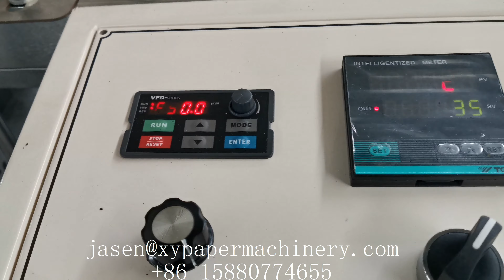Automatic double color printing napkin machine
XY OQ 7000A Automatic double color printing napkin machine
ADD:1610 Enterprise Building,Wanan,Luojiang,Quanzhou,Fujian,China
Contact person: Jasen Pan
M.E:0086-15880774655 (Viber Wechat and WhatsApp)
1) Toilet Paper Machine (1.2m-2.8m width of parent roll, Customize Service)
2) Roll Kitchen Paper Towel Machine (1.2m-2.8m width of parent roll, Customize Service)
3) Facial Tissue Machine (2-14 output lanes)
4 )Napkin Paper machine(L-fold, 1/4-fold, 1/6-fold, 1/8-fold and other multi-fold type)
5) Hand Towel Paper Machine(C-fold, V-fold and N/Z fold type)
6) Pocket Tissue Machine(mini and standard size)
7) All kinds of Tissue Paper Cutting and Packing Machine